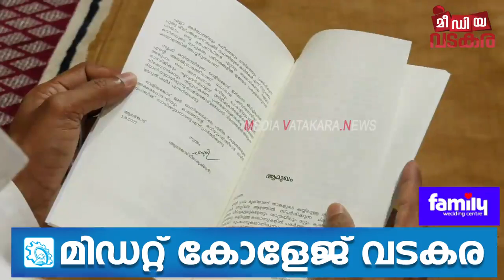ഹൃദ്യമായ വരികൾ :പള്ളി ഖത്തീബിന്റെ കവിത ശ്രദ്ധേയം.